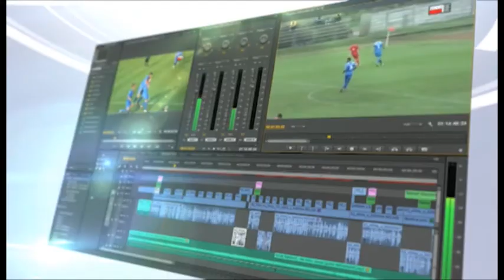Izvestaj Javor Matis - Partizan 0:2